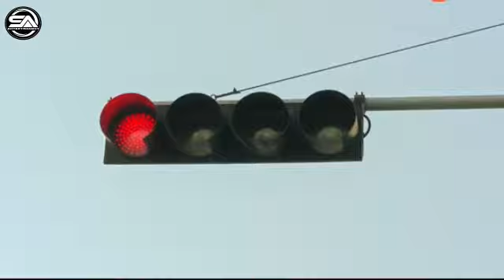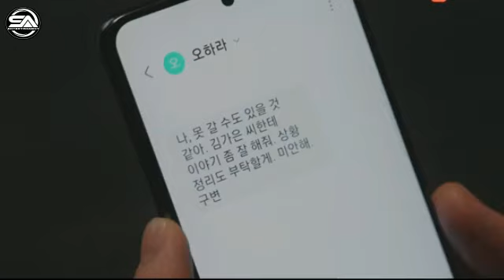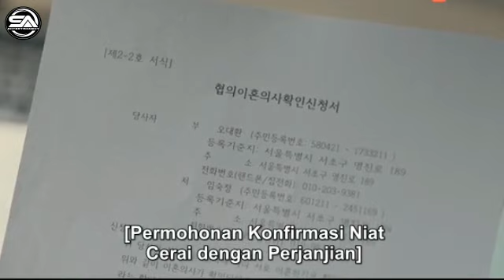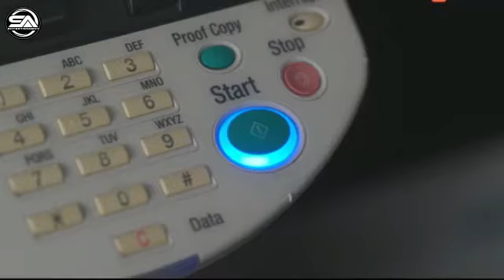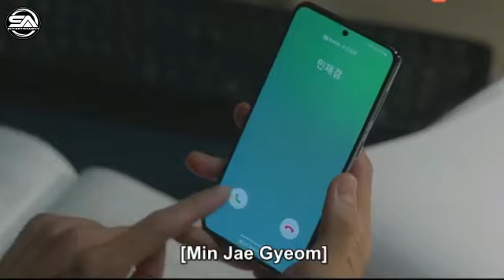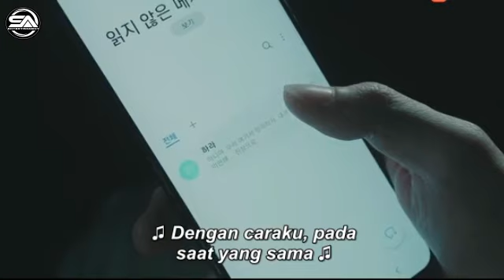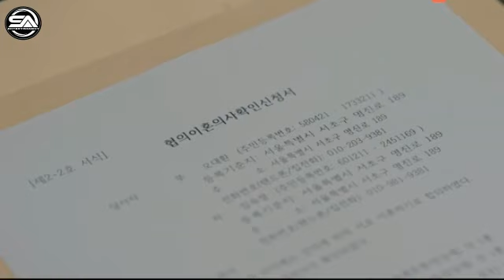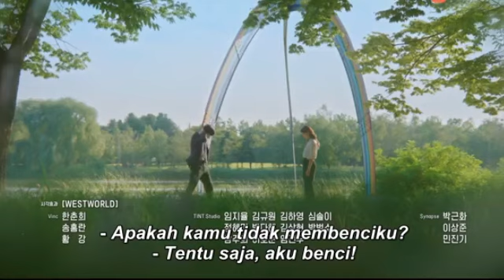Drama Korea Stranger Againt Episode 7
Drama Korea Strangers Again Subtitle Indonesia – Oh Ha Ra adalah pengacara perceraian jagoan yang julukannya di kalangan hukum adalah “dewi litigasi”. Salah satu alasan mengapa dia begitu andal dalam proses perceraian, mungkin, adalah fakta bahwa dia telah menceraikan kekasih lamanya dan sesama pengacara Goo Eun Beom. Tapi kehidupannya yang relatif lancar berubah terbalik ketika dia tiba-tiba bertemu kembali dengan mantan suaminya – di pengadilan!

Duo ini dipaksa untuk bekerja sama – memimpin mereka untuk bertengkar dan menyalakan kembali keluhan masa lalu. Sementara profesionalisme mereka mencegah mereka untuk saling memberi tahu apa yang sebenarnya mereka pikirkan di depan umum, emosi mulai pecah… dan berisiko meluap. Suasana tegang tidak berkurang sedikit pun oleh sesama pengacara perceraian Kang Bi Chwi dan Kwon Si Wook, pasangan advokat lainnya yang sepertinya selalu saling berselisih! Akankah Cupid menyelamatkan kelompok pengacara ini – atau akankah kekacauan pecah di ruang sidang?

Detail Drama
Native Title: 남이 될 수 있을까?
Also Known As: Can We Be Strangers? , Can I Be Someone Else? , Nami Doel Su Isseulkka?, Strangers Again, Strangers Again, Strangers Again, Strangers Again, Strangers Again, Strangers Again Strangers Again
Director: Son Jae Gon
Screenwriter: Park Jin Ri
Genres: Comedy, Law, Romance
Country: South Korea
Episodes: 12
Aired: Jan 18, 2023 – Feb 23, 2023
Aired On: Wednesday, Thursday
Original Network: ENA
Duration: 1 hr. 10 min.
Content Rating: 15+ – Teens 15 or older

Pemeran
Kang So Ra sebagai Oh Ha Ra
Jang Seung Jo sebagai Goo Eun Beom
Jo Eun Ji sebagai Kang Bi Chwi
Lee Jae Won sebagai Kwon Si Wook
Jeon Bae Soo sebagai Seo Han Gil
Kil Hae Yeon sebagai Hong Yeo Rae